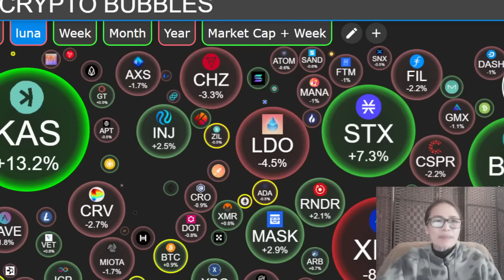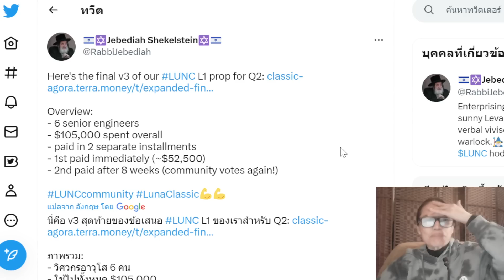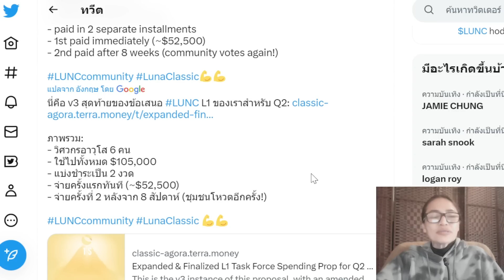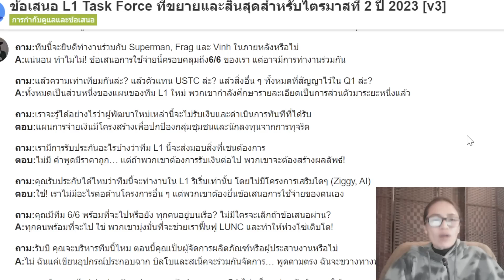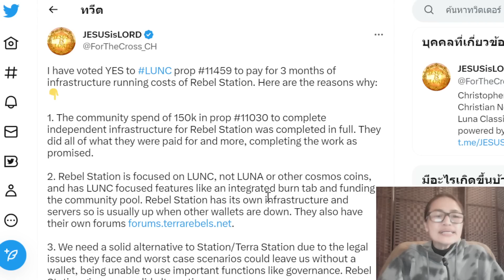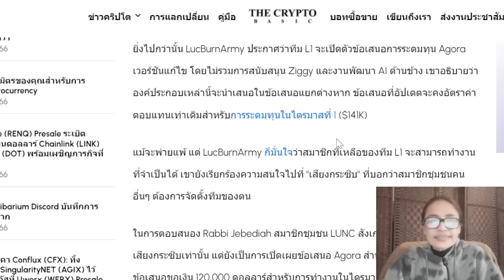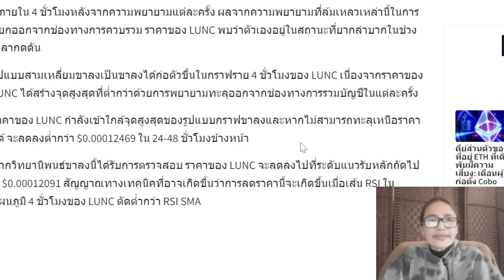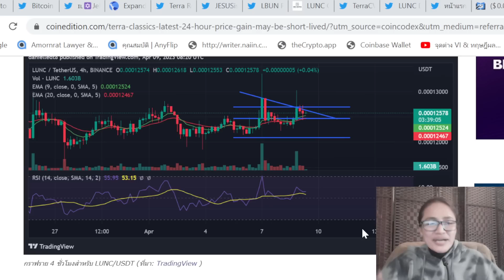LuncEp.190 :จับตา ทีม TerracVita จะเปิดโครงสร้างพื้นฐาน Lunc Iอัปเดตทีม L1Q2 I วิเคระห์อนาคต Lunc ?